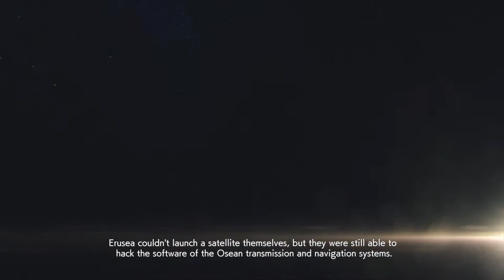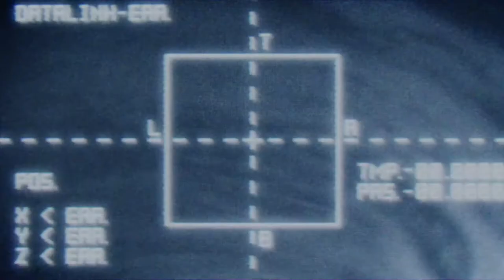ACE COMBAT 7 SKIES UNKNOWN E9.